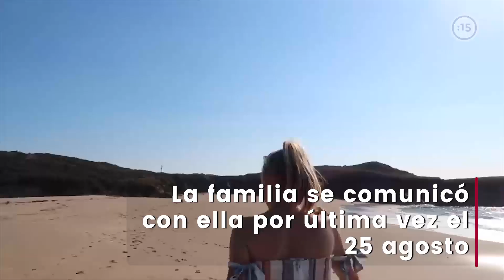El MISTERIOSO y TRISTE caso de Gabby Petito | Desaparecida en un viaje con su NOVIO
El prometido de Gabby Petito, Brian Laundrie, fue nombrado persona de interés en el caso de desaparición.

"Hasta ahora, Brian no se ha mostrado disponible para ser entrevistado por los investigadores ni ha proporcionado detalles útiles", dijo la policía.

La pareja fue vista cuando viajaban por carretera en su Ford Transit 2012 blanca. La policía confiscó la camioneta como parte de la investigación.

La familia se comunicó con ella por última vez el 25 agosto. La madre de la joven de 22 años denunció su desaparición el 11 de septiembre.